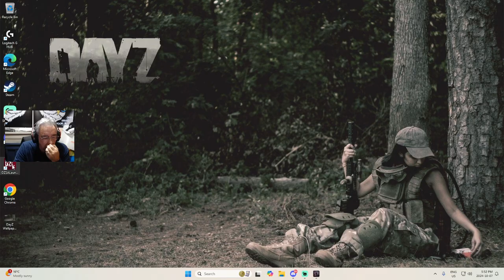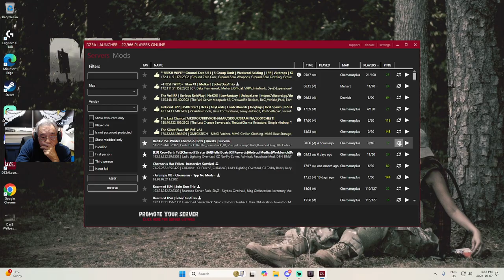I’m Hit in Crossfire need medic | RedTic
On this Twitch Live adventure, "Helping Kopo at his house 2 | RedTic ".